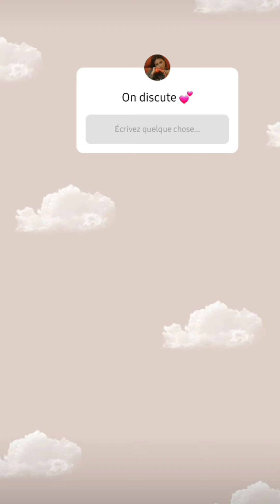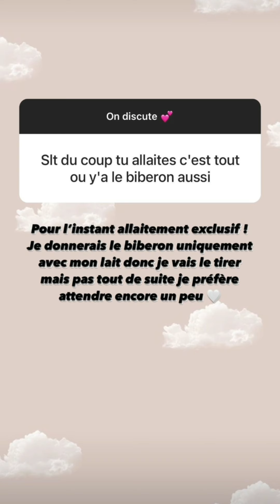Giuseppa & Paga - 10 Mai 2023